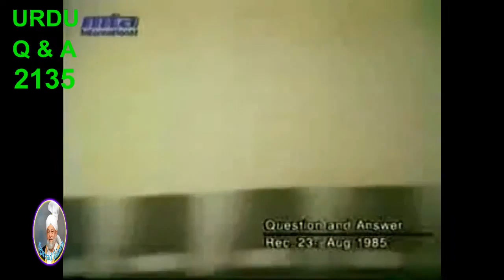35- Kya Islami Hukumat ko Atom Bomb Hasil karne ki koshish Karni chahiye